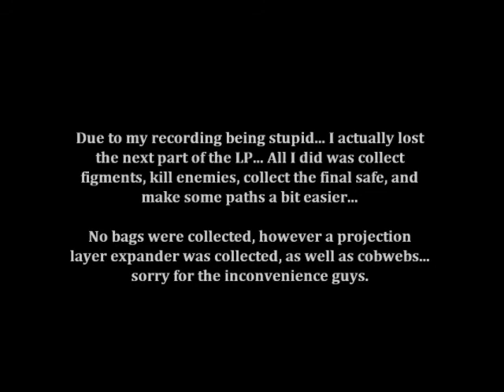Psychonauts Playthrough Episode 20.2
Continuing on with Fred's Brain... and epic platform fails in addition to my recording ending up cutting out...

Nothing terribly important was lost, rather footage of me going and collecting figments and killing monster (more explained in the actual video)